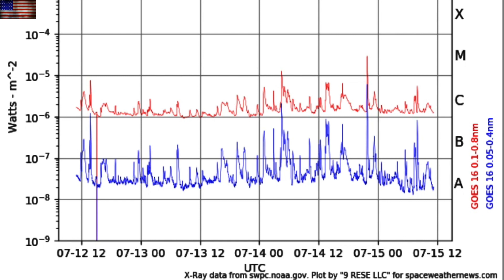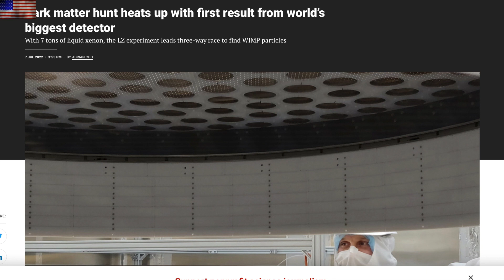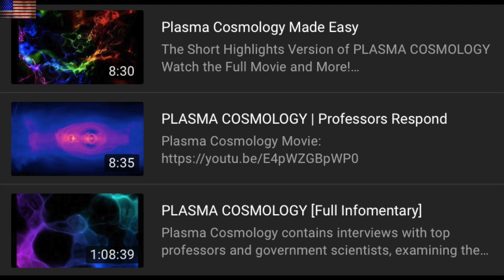Another Solar Flare, Dark Matter, Cascadia | S0 News Jul.15.2022